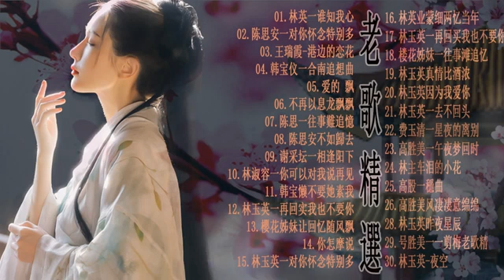《台語歌男女對唱》經典 百聽不膩 Old Taiwanese Music Songs || 100台語老歌線上播放 || 台湾顶级歌曲经典-彼支小雨伞 💋老歌会勾起往日的回忆 -经典老歌